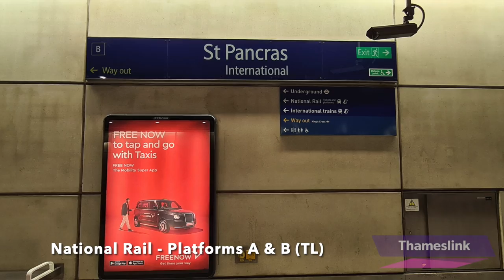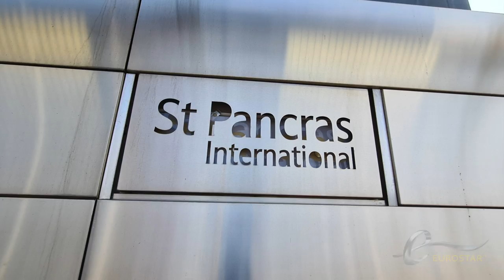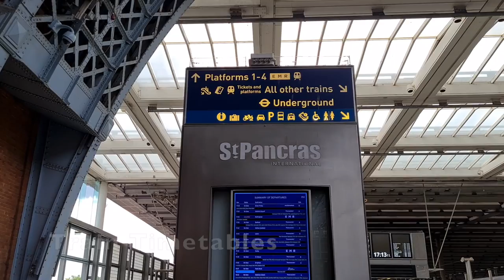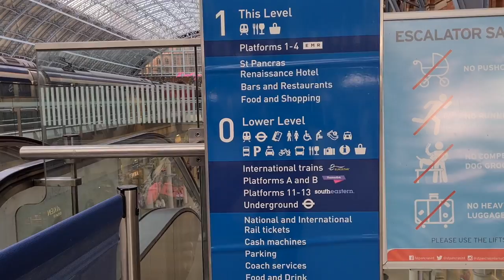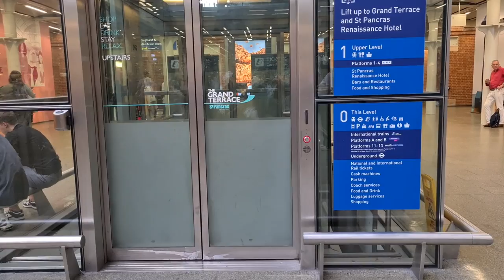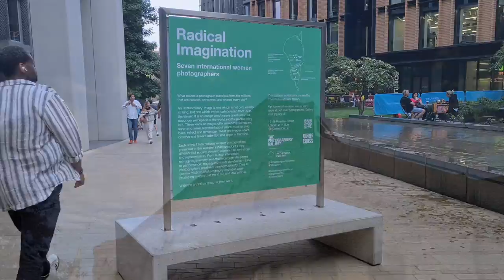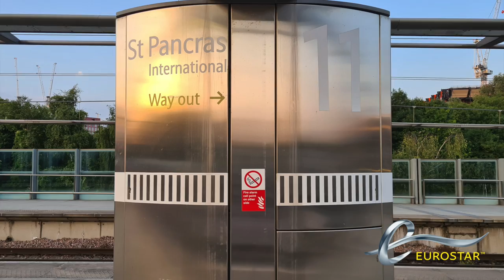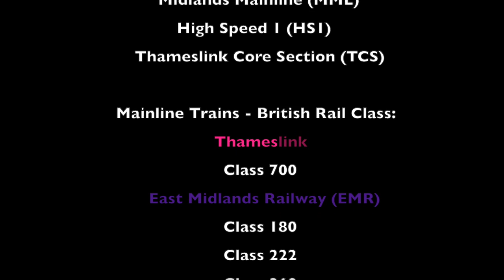Trains at London St. Pancras International [STP] IN-DEPTH Station Walkthrough - MML/HS1 (17/07/2022)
Here we are at the only International Railway Terminal in London! St. Pancras International is served on the Midlands Mainline and High Speed 1. This includes the EMR, towards Nottingham and Sheffield, Southeastern High Speed towards Kent, and of course the Eurostar towards Paris, Amsterdam and Brussels via the HS1 railway line! However, alongside the trains themselves, we shall explore the station's architecture, facilities and outer skirts. So do consider watching that, otherwise feel free to use the timestamps to navigate towards your desired parts of the video. Enjoy this film, everyone!

Timestamps:
00:00 - Channel Intro
00:06 - Station Opening
00:18 - Street Views and Thameslink Station Views
01:49 - Thameslink Action + Journey [Platforms A & B]
11:58 - Station Upper Views
13:16 - EMR & Eurostar Action [Platforms 1-8]
34:55 - Station Tour and Overview
40:01 - Pancras Square Tour
42:38 - Southeastern Station Views
43:27 - Southeastern & Eurostar Action [Platforms 6-13]
58:38 - Scrolling End Credits / Station Index & Summary
59:39 - Channel Outro

Name:
St. Pancras International

Initials:
[STP]

Services:
National Rail
International Rail

TOCs:
East Midlands Railway (EMR) - Class 180 / 222 / 360
Eurostar - Class 373 / 374
Southeastern (High Speed) - Class 395
Thameslink - Class 700

Railway Lines:
High Speed 1 (HS1)
Midlands Mainline (MML)
Thameslink Core Section (TCS)

Borough:
London Borough of Camden

Location:
Zone 1 - Central London

Also, please do observe the beautiful sunset, when filming on the HS1 Platforms! XD